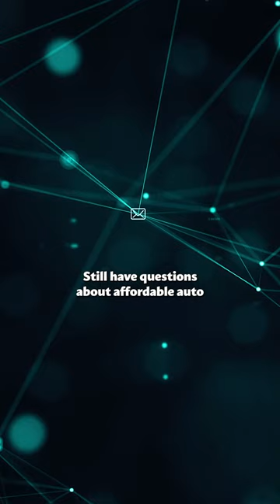Car Shippers In Vernon County, MO | Vernon County's Top Car Shippers | Hassle-Free Vehicle Shipping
Expert insights on Vernon County, MO auto shipping! Don't miss our blog post:

Looking for a reliable and efficient way to transport your car across the country? Look no further than A1 Autos in Vernon County, MO! We specialize in providing professional car shipping services to meet Vernon County, MO’s vehicle transportation needs.

With our car transport services, you can safely and securely ship your car, truck, SUV, motorcycle, or any other type of vehicle from Vernon County, MO to anywhere in the United States. Whether you need to transport an exotic, classic, antique, or luxury car, we have the expertise and experience to handle it with care.

Our door-to-door service makes the process convenient and hassle-free in Vernon County, MO. We pick up your vehicle from your location in Vernon County, MO and deliver it directly to your desired destination, providing a seamless experience.